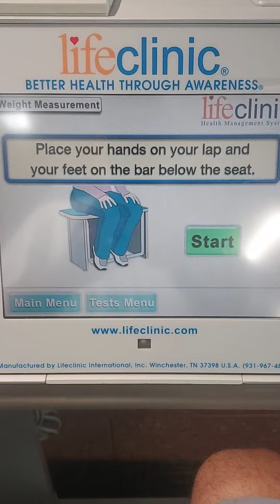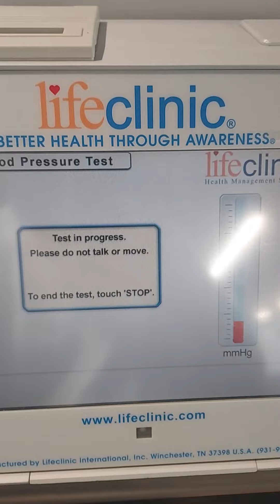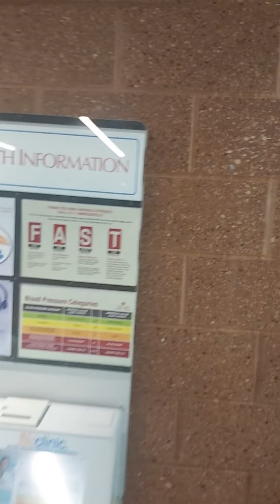Healthy idea #1: Check your blood pressure regularly. 127/89 👍